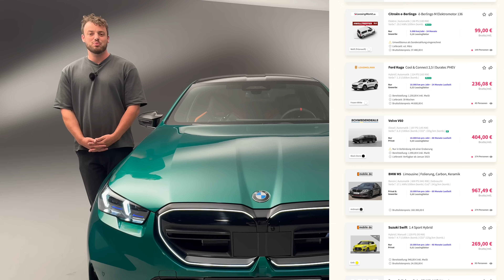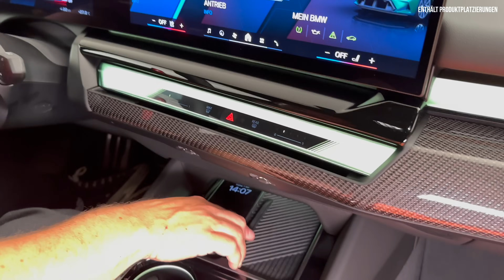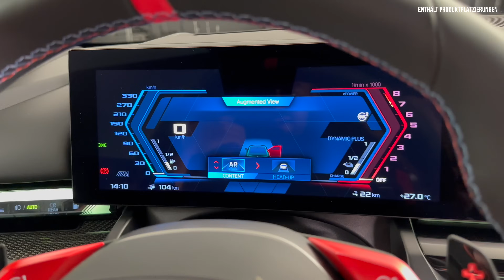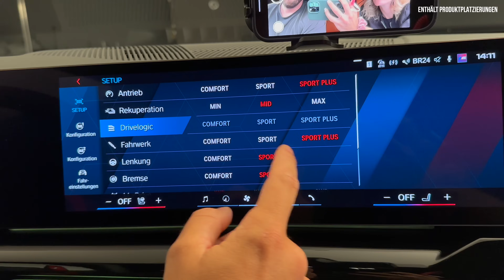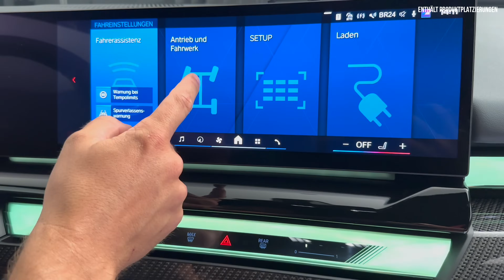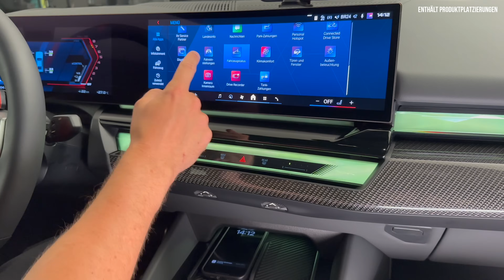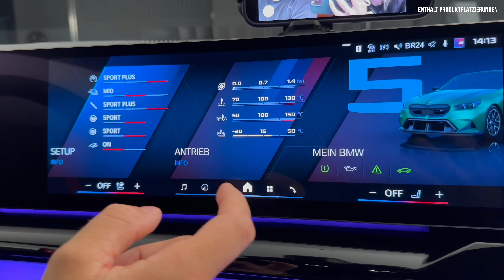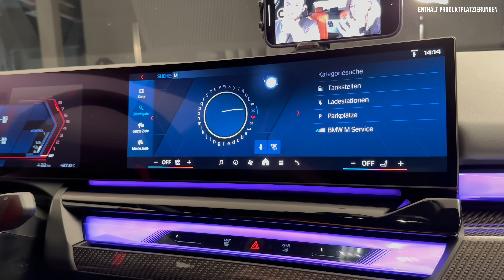BMW M5 im Test (2024) So GUT wird der Koloss im Wolfspelz mit 727 Hybrid-PS! Review | G90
Bei uns findet ihr ALLES zum neuen BMW M5  (2024). Falls ihr Lust auf unseren Fahrbericht | Review | Test | Motoren | Kofferraum | Reichweite | Leistungsdaten | Beschleunigung | Verbrauch | Marktstart | Preis zum neuen GT  habt, dann: Schaut jetzt rein! ✅

00:00 Intro
00:35 Review
01:00 Historie und Design
14:00 Innenraum und Cabrio
25:00 Fazit

BMW M5 (2024) Koloss im Wolfspelz mit 727 Hybrid-PS | Review | Test | Touring | G90

Einleitung
- BMW  = Freude am Fahren
- Ich freu mich aufs Review
- Aber ist das noch ein echter M5
- Oberklasse Limo
- Jetzt elektrifiziert
- Mit 727 PS, 3,5 s

Historie
- 1985: 1. Gen
- 2018: 6. Gen (F90)
- 2024: 7. Gen (G90)

M5
- High-Performance
- Plug-in Hybrid
- Oberklasse
- Limousine, G90
- Touring (Kombi), G99
- Erstmals elektrifiziert
- WP: Juli, Festival of Speed, Goodwood

Plattform:
- CLAR
Gebaut:
- Dingolfing

Wettbewerber:
- Bentley Continental GT (4.85)
- Maserati GranTurismo (4.88)
- Mercedes E-Klasse AMG Limousine / T-Modell (4.95)
- Audi RS7 - RS6 Avant (5.00)
- Porsche Panamera (5.05)
- Mercedes AMG GT 4-Türer (5.05)
- BMW M5 Limousine / Touring (5.10)

Ausstattungen:

Design
- 5.10 (+4 cm)
- 1.97 (+7 cm)
- 1.51
- 3.01 Radstand

cW
- 12 cm Bodenfreiheit
- 12.6 m Wendekreise
- 60 l Tank

Anhängelast:
- 2.000 Kilo

Kofferraum:
- 466 Liter
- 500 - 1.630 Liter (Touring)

150 Farben:
Ile of men Green Metallic (Limo)
Frozen Deep Grey Metallic (Touring)

Vorne
- Serie: Adaptive LED Scheinwerfer (blaue Designelemente)
- Neu: Welcome Szenario
- Option: M Leuchte Shadow Line

M:
- Beleuchtete M Niere Iconic Glow
- skulptural geformte Frontschürze
- aktive Luftklappensteuerung
Option: M Carbon Exterieur Paket

Seite

Räder:
- 20 Zoll VA
- 21 Zoll HA
- Option: Sportbereifung

Bremsen:
- integrierten Bremssystem: zwei Kennlinien für Pedalgefühl
- Einstellbar: Intensität der Rekuperation
Serie:
- M Compound (blau, rot, schwarz)
Option:
- M Carbon-Keramik (Gold)

Fahrwerk:
Serie:

Allradsystem M xDrive
- 4 WD: Ausgeglichen
- 4WD Sport: hinterradbetonte Auslegung
- 2WD: Antrieb nur Hinterräder

- Launch Control
- Adaptives M Fahrwerk
- aktives M Differenzial (HA)
- Aktornahe Radschlupfbegrenzung
- Integral-Aktivlenkung (Mitlenken bis 1,5 Grad)
- Querdynamikmanagement (Vernetzung aller Regelsysteme)

M Optik:
- ausgestellte Radhäuser
- Ausgestellter Seitenschweller
- spezifische Flächengestaltung C-Säule
- M5 Logos bei Hofmeisterknicks
- dynamischer Lichtteppich
Option: M Carbon-Dach

Hinten

Sport-Abgasanlage
- elektrisch angesteuerte, stufenlos regelbare Klappen
- M typischen Doppelendrohrpaare
- 10 cm Blenden in Schwarzchrom
- + IconicSounds Electric (+ Boost-Sound)

Innen
Kombi:
- 14,9 Zoll

Infotainment:
- 12,3 Zoll
- Operating System 8.5

Serie:
- Head-Up Display (M spezifische Anzeigen)

Serie:
- Lederausstattung Merino
- Interaction Bar
- Sitzheizung vorn
- Ambiente Licht M Interieurbeleuchtung
- Panorama-Glasdach
- Bowers Wilkins Surround Sound System
- Wireless Charging Ablage
- automatische Heckklappenbetätigung

- Progressives Sportwagen-Cockpit
- M spezifische Anzeigen (Curved Display)
- exklusives Ambiente
- Spezifische Bedienfelder auf Mittelkonsole
- M Lederlenkrad
- M Multifunktionssitze

M Drive Professional:
- DYNAMIC
- DYNAMIC PLUS
- Modus TRACK: M Laptimer, Boost Control

- 8-Gang M Steptronic Getriebe mit Drivelogic bietet drei Schaltprogramme.
- Bedienung über neuen Gangwahlschalter und Schaltwippen am Lenkrad

Option:
- Dachhimmel in Alcantara
- Lenkradheizung
- Aktive Sitzbelüftung

Motor

M HYBRID Antrieb
Verbrenner:
- 2.510 Kilo (500 Kilo mehr als Vorgänger)
- 4.4 Liter
- V8
- BiTurbo
- 585 PS
- 750 Nm
E-Motor (in 8-Gang M Steptronic Getriebe integriert)
- 197 PS
- 280 (450 Vorübersetzung) Nm
Insgesamt:
- 727 PS
- 1.000 Nm
- 3,5 (3,6 Touring) s (bisher 3,4 m5, 3,3 competition, 2,9 cs)
- 140 (elektrisch) km/h
- 250 (305 M Driver’s Package) kmh

- 22,1 kwh
- 245 Kilo
- 67-69 Kilometer
- Lithium-Ionen / Unterboden
- 7,4 kW: 3,25 h (0-100%)
- 11 kW: (November 24)

Fazit

Preis
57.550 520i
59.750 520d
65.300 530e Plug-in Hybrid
70.200 i5 eDrive40
99.500 i5 M60

144.000 Limo
165.000 Limo Wie da steht